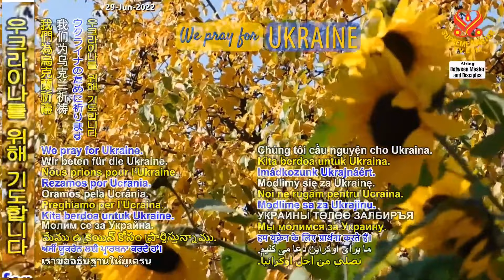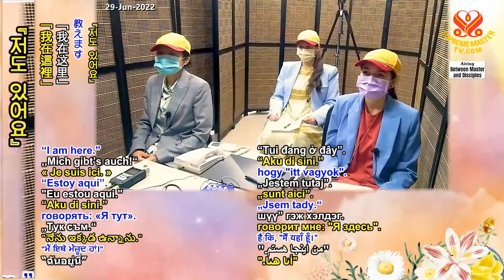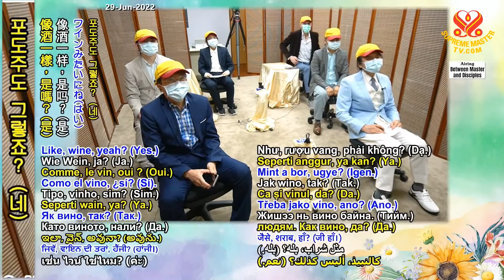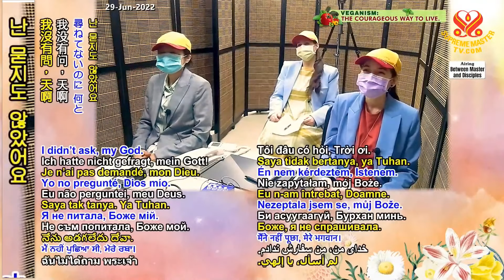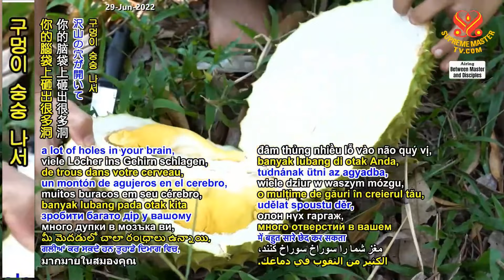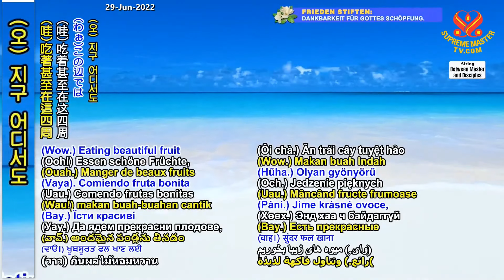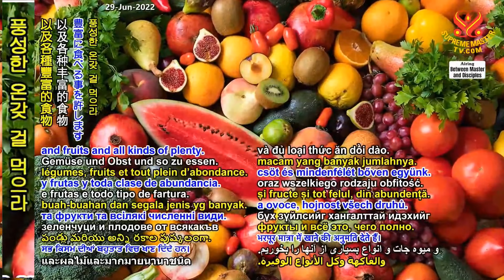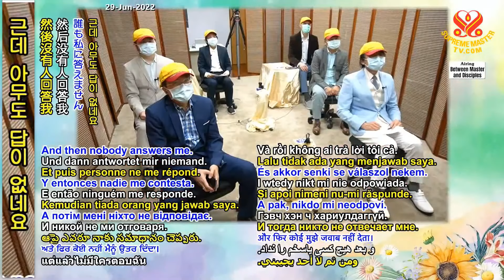(P. 1/12) Supreme Master Ching Hai's Revelations about the Planet Diw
Supreme Master Ching Hai conference with Supreme Master Television team members, May 19, 2022.